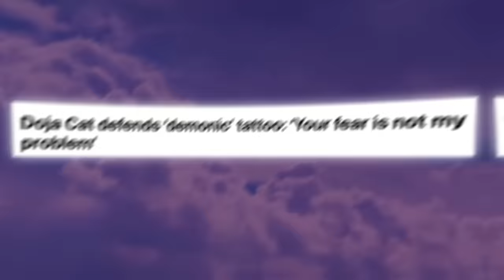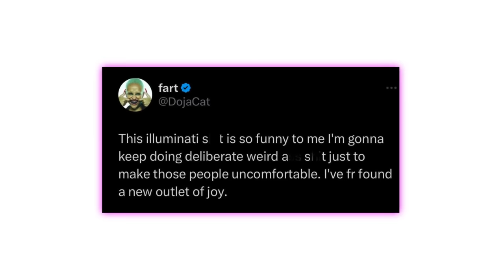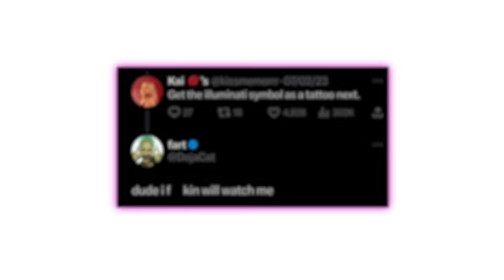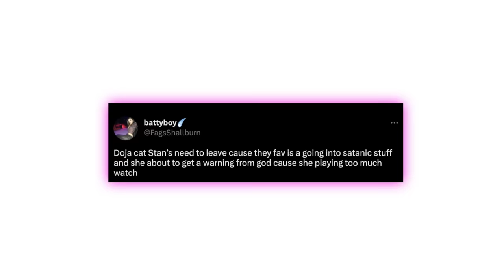Doja Cat Reveals Why She Started Worshiping The Illuminati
Did Doja Cat just expose herself for following the Illuminati? We all know how Doja has been trending on social media for months now with many accusing her for selling her soul and being a part of the illuminati. Now celebs getting accused of such things is nothing new, but it looks like this time around fans think there might be some truth to these wild conspiracy theory about Doja, because she has taken things way too far. This drama is wild because Doja is not exactly denying the rumors, and you’re not going to believe the crazy stunt she just pulled. Uhh…did she really admit to being a Satanist as well?